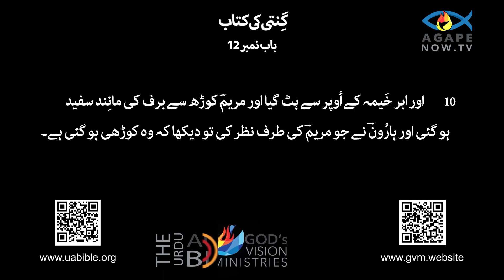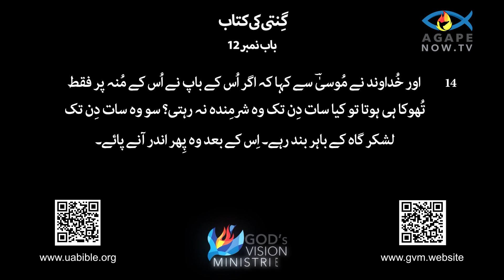Numbers Chap 12 urdu Bible |Ginti ki kitab 12 Baap | klam mukadas |Book of Numbers گنتی کی کتاب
About this video :
The Book of Numbers, the fourth book of the Hebrew Bible and the Christian Old Testament, is named for the censuses of the Israelites recorded in its early chapters. It chronicles the experiences of the Israelites as they wander in the wilderness for 40 years, following their exodus from Egypt and prior to their arrival in the Promised Land. The book is a blend of narrative, law, and ritual, interwoven with accounts of the challenges and rebellions faced by the Israelites during their journey. It highlights God's faithfulness in guiding and providing for His people, despite their frequent disobedience and lack of faith.

Structurally, Numbers can be divided into three main sections: the preparation and departure from Mount Sinai, the journey through the wilderness, and the events on the plains of Moab as the Israelites prepare to enter Canaan. Throughout, the book emphasizes the importance of obedience to God's commands and the consequences of failing to do so. The detailed laws and rituals outlined serve both as a means of sanctification and a constant reminder of the covenant between God and Israel. As a historical and theological work, Numbers offers insights into the nature of God's relationship with His people, emphasizing themes of covenant, divine justice, and mercy.
گنتی کی کتاب، عبرانی بائبل اور مسیحی پرانے عہد نامہ کی چوتھی کتاب، اس کے ابتدائی ابواب میں درج بنی اسرائیل کی مردم شماری کے لیے نامزد کیا گیا ہے۔ یہ اسرائیلیوں کے تجربات کو بیان کرتا ہے جب وہ 40 سال تک بیابان میں گھومتے رہے، مصر سے ان کے اخراج کے بعد اور وعدہ شدہ سرزمین میں ان کی آمد سے پہلے۔ یہ کتاب بیانیہ، قانون اور رسوم کا امتزاج ہے، جو بنی اسرائیل کو اپنے سفر کے دوران درپیش چیلنجوں اور بغاوتوں کے واقعات کے ساتھ جڑی ہوئی ہے۔ یہ اپنے لوگوں کی مسلسل نافرمانی اور ایمان کی کمی کے باوجود ان کی رہنمائی اور فراہم کرنے میں خدا کی وفاداری کو اجاگر کرتا ہے۔

ساختی طور پر، نمبروں کو تین اہم حصوں میں تقسیم کیا جا سکتا ہے: کوہ سینا سے تیاری اور روانگی، بیابان میں سفر، اور موآب کے میدانوں میں واقعات جب بنی اسرائیل کنعان میں داخل ہونے کی تیاری کرتے ہیں۔ پوری کتاب میں خدا کے احکامات کی اطاعت کی اہمیت اور ایسا کرنے میں ناکامی کے نتائج پر زور دیا گیا ہے۔ بیان کردہ تفصیلی قوانین اور رسومات پاکیزگی کے ذریعہ اور خدا اور اسرائیل کے درمیان عہد کی مستقل یاد دہانی کے طور پر کام کرتے ہیں۔ ایک تاریخی اور مذہبی کام کے طور پر، نمبرز اپنے لوگوں کے ساتھ خُدا کے تعلقات کی نوعیت کے بارے میں بصیرت پیش کرتا ہے، عہد، الہی انصاف اور رحم کے موضوعات پر زور دیتا ہے۔
Queries solved :
1) Book of Numbers  chap 12 in urdu bible
2)  Ginti ki kitab
3) bible in urdu
4) گنتی کی کتاب
5) urdu bible verses
6) urdu bible study
7) urdu bible reading
8) urdu mein bible
9) Numbers chap 12 in urdu
10) Ginti ki kitab 12